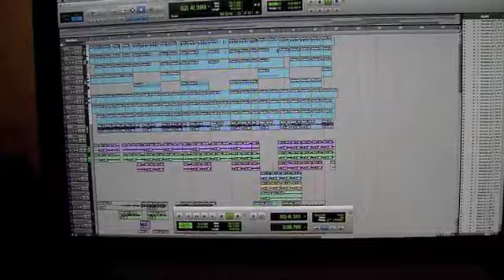Quila - The making of "Circle of trust" video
Quila is more a studio project than a band, and it is led primarily by Hakan Westlund who created the project when he started building his own home studio. Hakan "Quila" Westlund plays all the instruments himself, and usually gets some help with the lead vocals.On this new song "Circle of Trust" is it the local celebrity troubadour Kent Kiernan who handles the lead vocals...This clip is a behind the scenes video clip of how we recorded our new song circle of trust ... When the song is mixed and ready, we will upload it here for on youtube;) More info

    Kategori